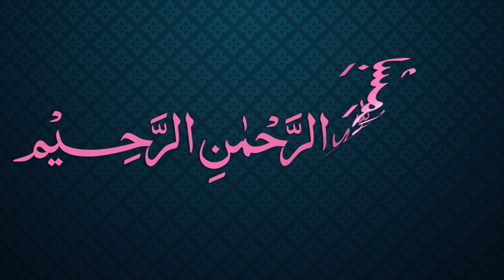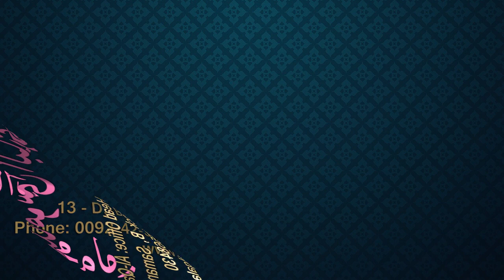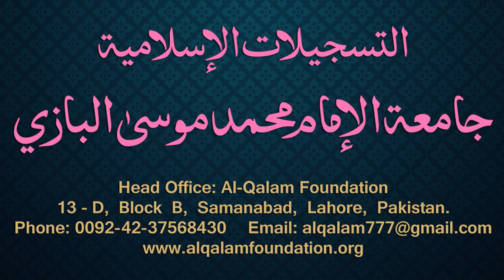Siraji Dars - 77 - Page - 041 - Maulana Muhammad Zuhair Albazi - 10/02/2011